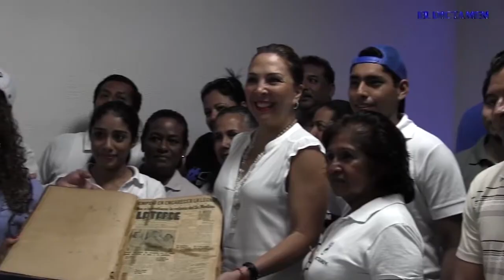La Tarde cumplió 71 años de fundada en Veracruz